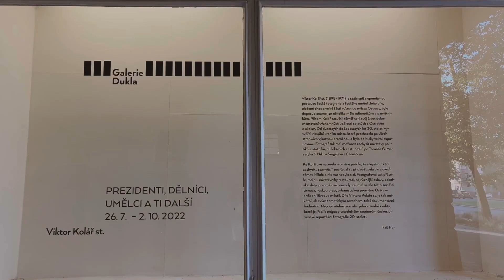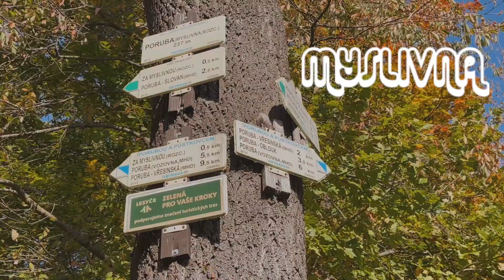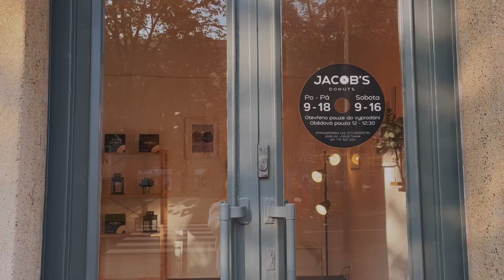OSTRAVA PORUBA || LEPŠÍ NEŽ CENTRUM?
PORUBA! Co je tam k vidění? Proč jsme se zastavili u hokejové haly? Kam na kafe? Fenomén Myslivna! A dalších tisíc věcí jsme beztak nestihli včetně výletu tramvají 5 za město nebo nejlepšího baseballového areálu v zemi...

katerina.petrusova || jan.petrus

Hudba ve videu:
♪ Sunrays by Mr. Jello
♪ Only Friend by Mathew Rodriguez